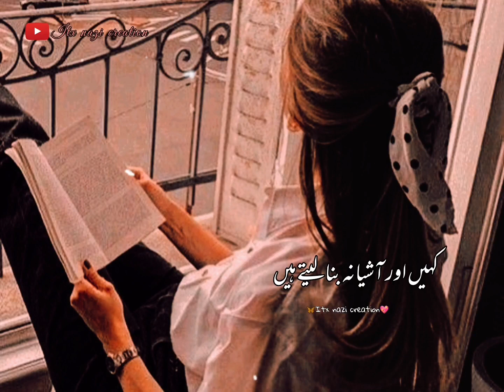LOGON کو LOG مِل HI جاتے HAIN 🕊️||SAD DEEP LINE'S IN URDU 🥀||HEART TOUCHING POETRY STATES FEMALE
LOGON کو LOG مِل HI جاتے HAIN 🕊️||SAD DEEP LINE'S IN URDU 🥀||HEART TOUCHING POETRY STATES female voice

🌠JOIN MY YOUTUBE FAIMLY AND ENJOY URDU POETRY 💝

VIDEO DEKHNE OR LIKE KARNE KA DIL SE SHUKRIYA. ❣️

Your quarries :-
Itx nazi creation
Urdu poetry
Urdu shayari
Sad poetry in urdu
Jaun elia
Iqbal poetry
Ahmed faraz
Sad quotes in urdu
2 lines love quotes in urdu
Galib shayari
Urdu gazal
Bewafa poetry
Shayar club
Barish poetry
Mirza galib shayari
Shayari love
Shayari urdu
Eid poetry
Freindship quotes in urdu
Sad states in urdu
Ishq poetry sagar siddiqui
Shair o shayari in urdu
Munafiq shayari
Freindship poetry in urdu
Daily quotes in urdu
Heart touching poetry in urdu
Judai poetry
Khamoshi poetry
Narazgi poetry
Faiz ahmed faiz urdu poetry
New urdu poetry
4 line's poetry
2 lines sad poetry
Poetry in urdu